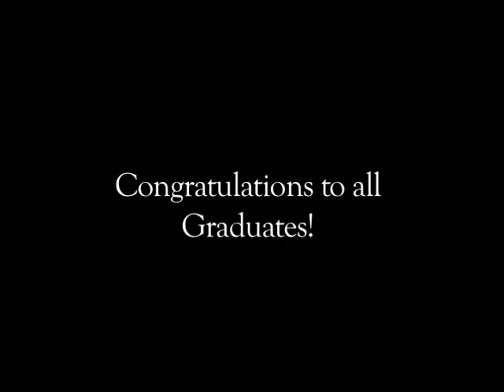The Chef's Academy: Fall commencement - Long version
Highlights of our fall 2012 commencement ceremony held on November 3, 2012. Congratulations to all fall 2012 graduates and we can wait to see what you accomplish!